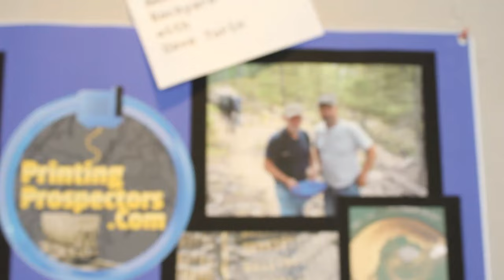The Hobby Miner Sluice Box Goes Aluminum & TV Show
Check us out on America's Back Yard Gold April 26